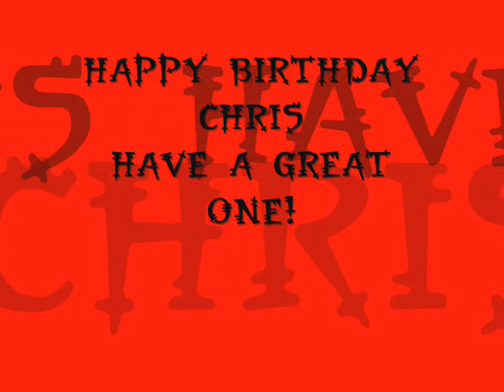Happy Birthday Chris Laplant!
its my cousin's birthday today! and i wish him a happy birthday! so does Joshua and Jonathan! :D
And so does the Montoya family